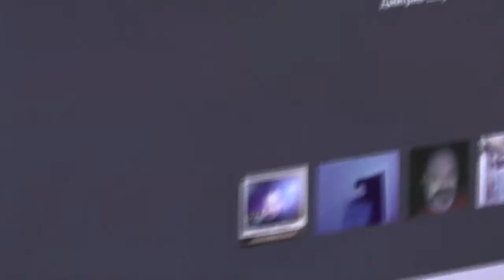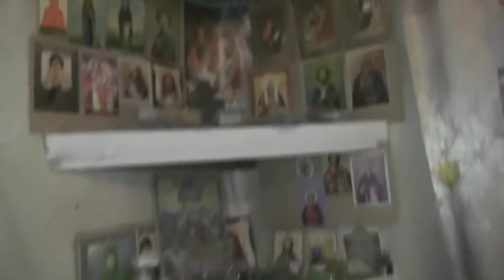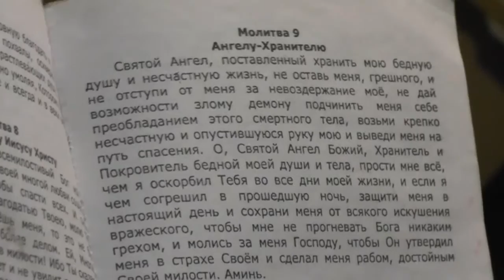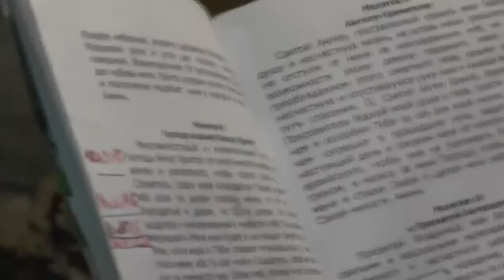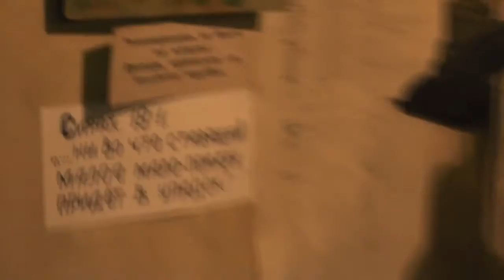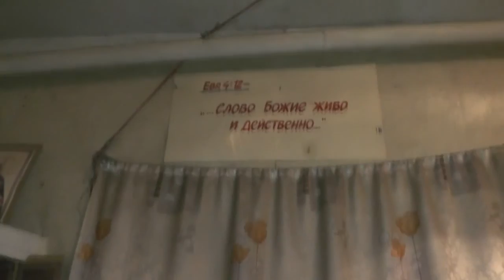№18. Утренняя совместная молитва. Великий пост. Адам и жрецы Ваала. 07. 03. 2017